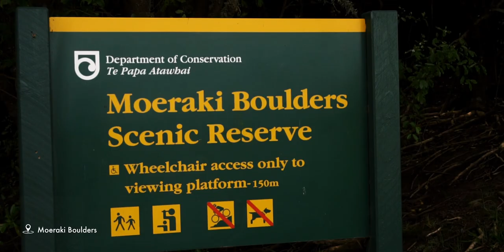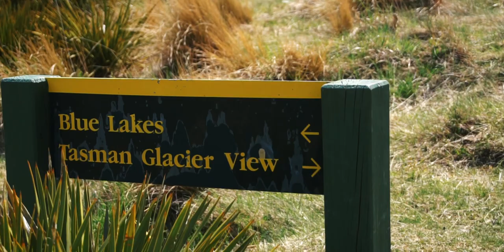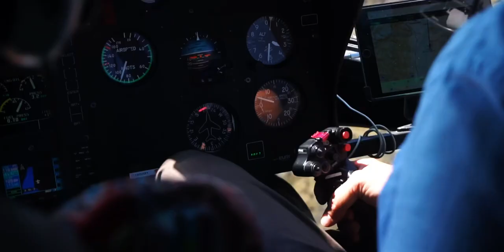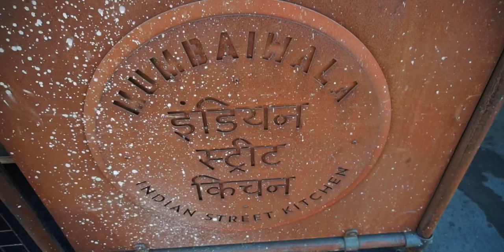Helicopter Photography Tips, Mt. Cook New Zealand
(This video was shot in October of 2019. Please stay indoors and wash your hands)
New Zealand has been on my bucket list ever since I was a kid watching Lord of the Rings and now I finally got to experience its incredible beauty for myself!
This is Part Three of the trip where we visit Dunedin, Lake Tekapo and fly over the Tasman Glacier and Mt. Cook with a helicopter.

iPad Pro
Apple Pencil
Tiny Samsung SSD
Hyperdrive Dongle
Logitech Keyboard
Main Lens
Long Lens
Camera Bag
BIG Camera Bag
Small Camera Bag
Gear Pouch
Video Camera
Lens for Video Camera
ND Filters for Drone
Big Tripod
Big Tripod Head
Small Tripod
Bendy Tripod
Camera Clips to mount on Bag Straps